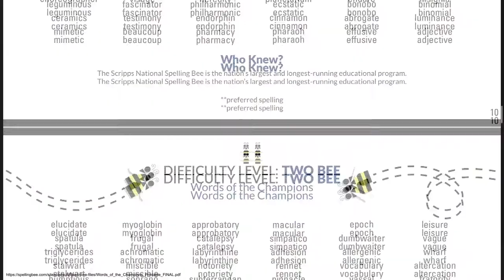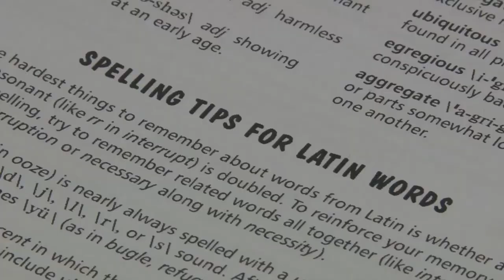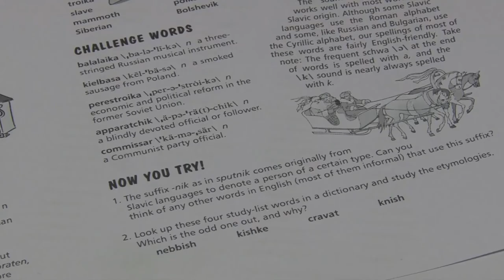Spelling (HH371/05)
Gunnar Main explored the process of school spelling bees.